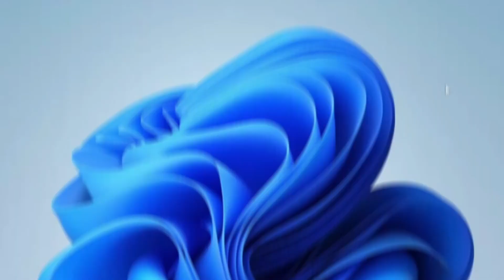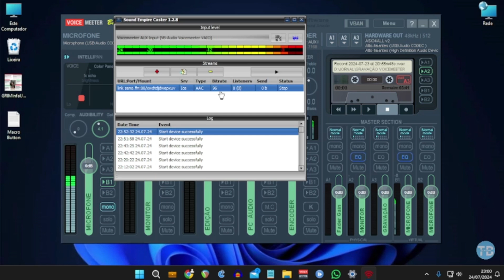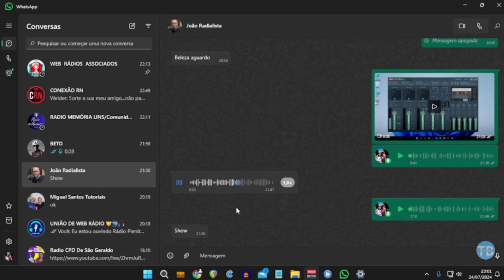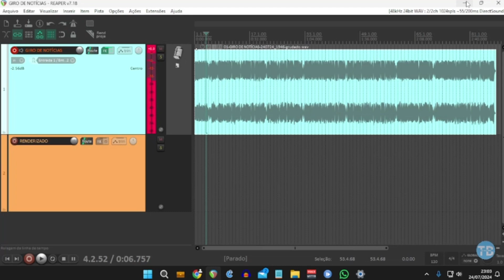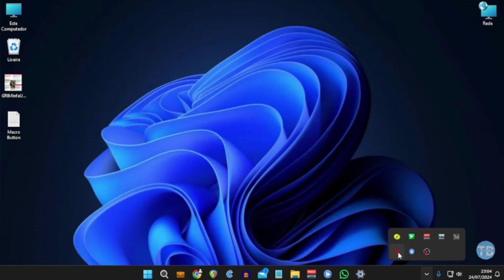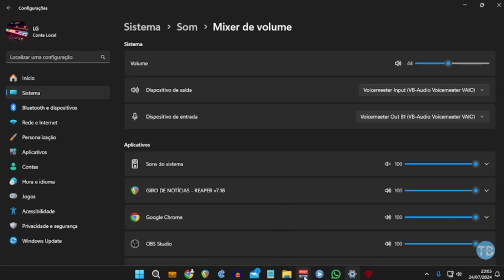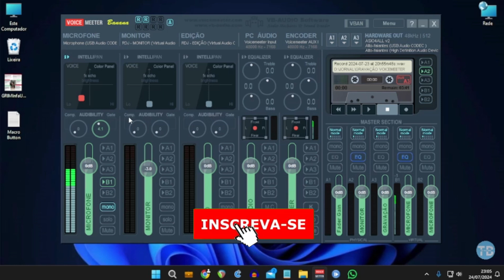TOCAR O RADIO DJ USANDO O VOICE MEETER (1ª aula com Antonio Jorge do Canal Top Business)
*Antonio Jorge do Top Business -- vai te ensinar a usar o Radio DJ com o Voice Meeter. Inclusive separação de canais no Voice Meeter.